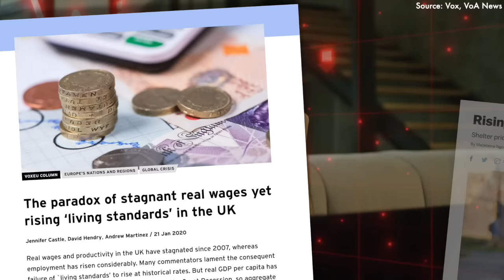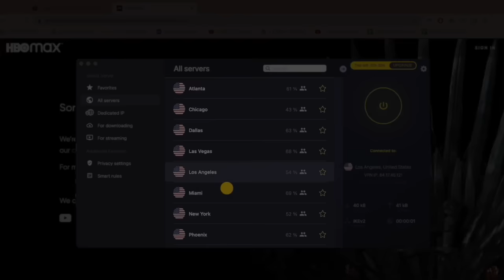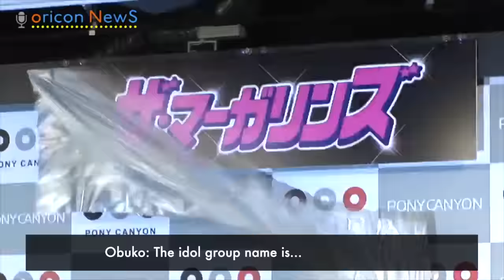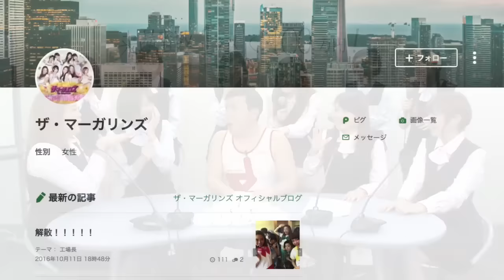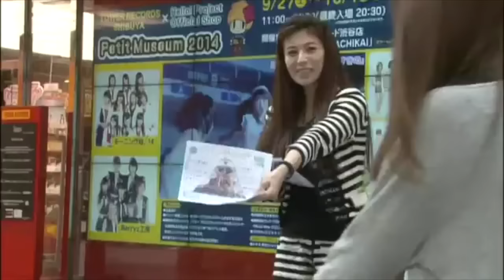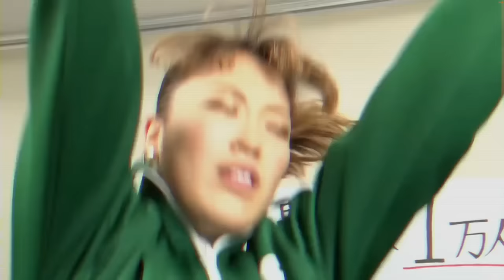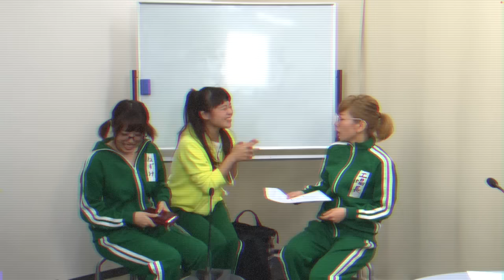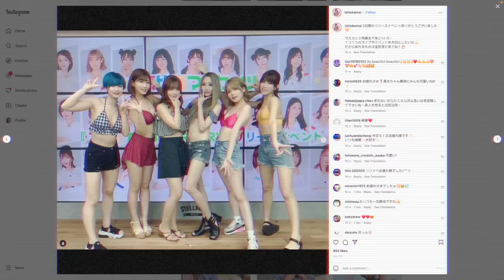The POOREST Girl Group - The Margarines (Ft. former member Marie)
Today we will be talking about The Margarines, a Jpop group with a weird concept - being in debt.

Credits:
- Research by: Evangeline, Becs